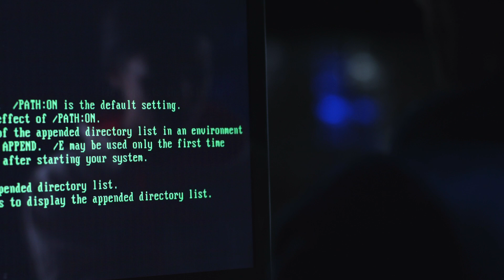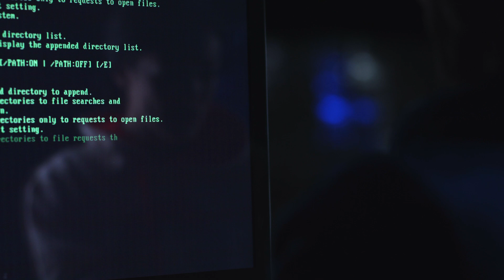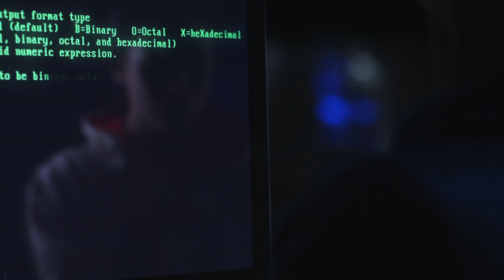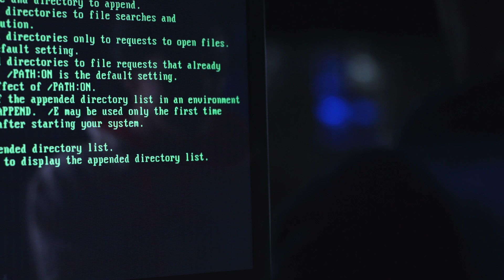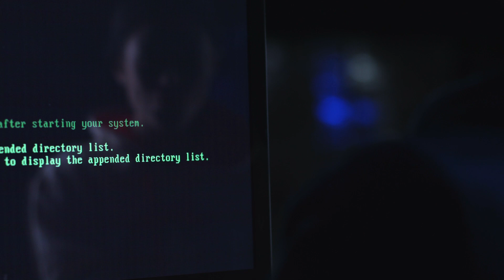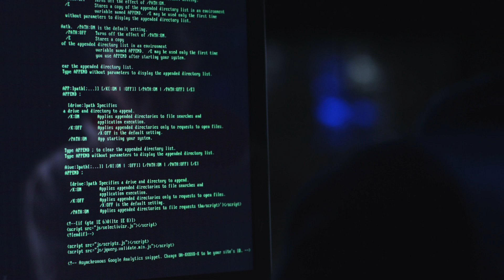I Work As A SCP Agent, An Emergency Is Upon Us | SCP Tales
Working as an SCP agent is not for the faint of heart. But when an emergency arises, this agent knows that they must spring into action, no matter the cost. With their training and expertise, they are the first line of defense against the dangerous and otherworldly entities that the SCP Foundation is tasked with containing. But this time, the emergency is different. It's bigger, more urgent, and potentially catastrophic